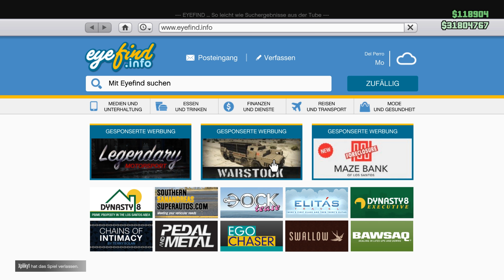GTA V online (2013) [2K] #006 - DJ Dixon und B11 Strikeforce 😋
🎮Game und Handlung🎮:

Grand Theft Auto V online (2013)

► Ich spiele GTA seitdem Jahre 1997 und war damals schon begeistert davon.
ich habe bis jetzt fast jeden GTA Titel angespielt oder durch gezockt und in GTA online werden wir etwas unruhe stiften, DLC`s anzocken uvm.
Ich wünsche euch viel Spaß bei dieser Reihe ^^

✘Rockstar Games

► Discogs

Metro Area ‎– Metro Area 4
Label: Environ ‎– ENV 014
Format: Vinyl, 12", 33 ⅓ RPM, 45 RPM
Land: US
Veröffentlicht: 2001
Genre: Electronic
Stil: Deep House, Disco